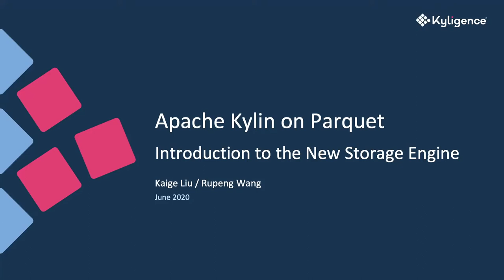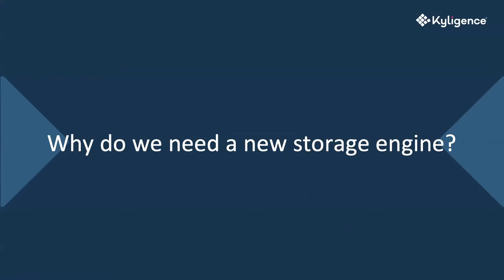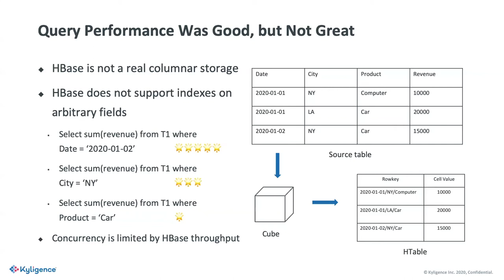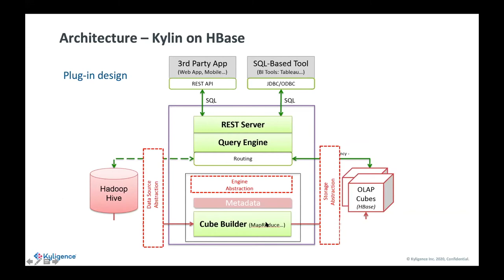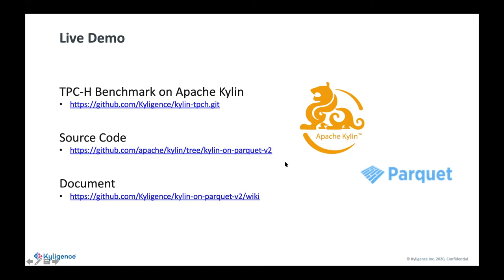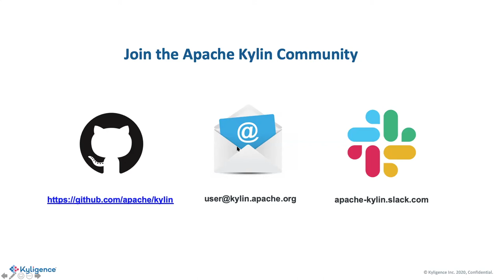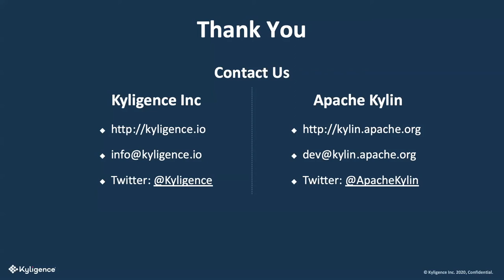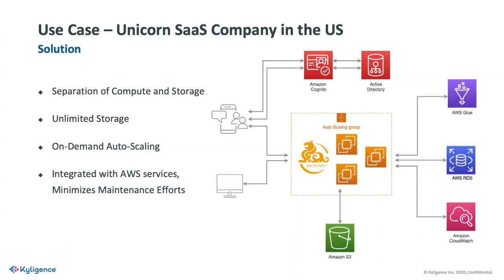Meetup: Apache Kylin on Apache Parquet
Get a detailed explanation and demo of Apache Kylin’s new storage engine Apache Parquet in comparison with the old HBase engine. Apache Kylin is an open source distributed analytical data warehouse built with big data in mind.

-An introduction to Apache Kylin 7:10
-Explanation of why Kylin needed a new storage engine 14:51
-Details on the design and implementation of Apache Parquet 23:13
-Kylin demo and benchmark examples 29:26
-Parquet use cases 34:34
-Q&A 41:29

Speakers:
Kaige Liu - Sr. Solutions Architect at Kyligence and Apache Kylin Committer
Rupeng Wang – Software Engineer at Kyligence and Apache Kylin Contributor

Check out more events from the Big Data Bellevue Meetup group

About Kyligence:
Kyligence was founded in 2016 by the original creators of Apache Kylin™,  the leading open source OLAP for Big Data. Kyligence offers an Intelligent OLAP Platform to simplify multi-dimensional analytics for the cloud data lake. Its AI-augmented engine detects patterns from most frequently asked business queries, builds governed data marts automatically, and brings metrics accountability to the data lake to optimize the data pipeline and avoid excessive numbers of tables. It provides a unified SQL interface between cloud object stores, cubes, indexes, and underlying data sources with a cost-based smart query router for business intelligence, ad-hoc analytics, and data services at petabyte scale.

Kyligence Cloud is a big data platform offering data management and analytics services in the cloud. Leveraging cloud-native computing and storage infrastructure, Kyligence Cloud enables fast, elastic, and cost-effective analytics innovation with any data lake and at any scale.